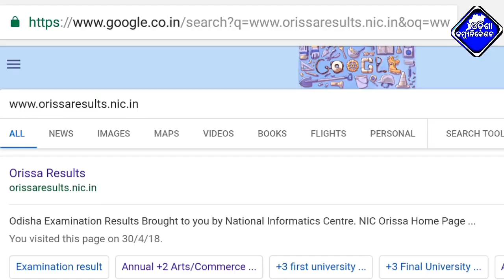Fakir Mohan University, Balasore, Odisha :+3 Final University Result-2018 Arts, Commerce, Science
Fakir Mohan University, Balasore, Odisha :+3 Final University Result-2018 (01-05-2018)

NOTE : All content used is copyright to Odisha Communication.

JAY JAGANNATH